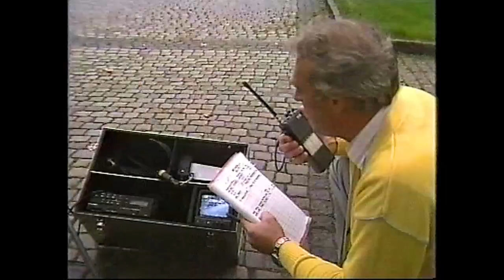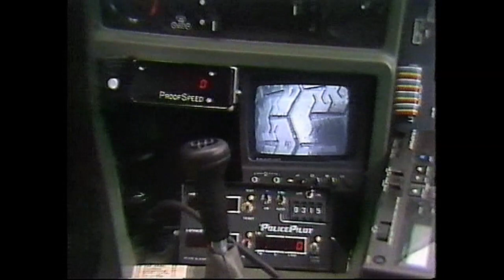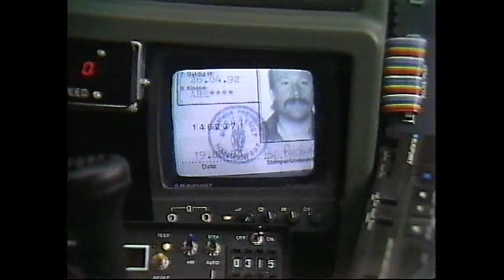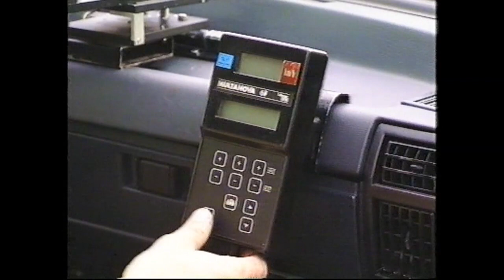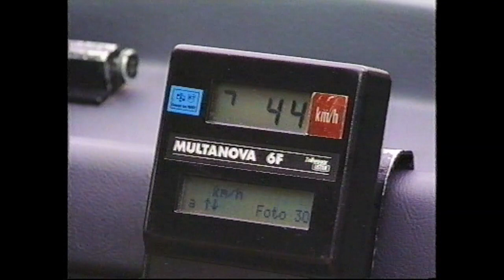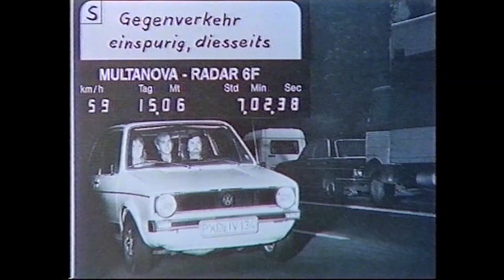Drar ifrån polisbilen - och kraschar! Perstad Presenterar: TrafikMagasinet, BilTV med Perstad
NORSK OCH SVENSK POLISVIDEO. Hej och välkommen, vad roligt att du hittat min BilKanal där jag presenterar och berättar  sådant som inte är känt kring TV:s bilprogram, TrafikMagasinet. TRAFIKMAGASINET BilTv med Perstad